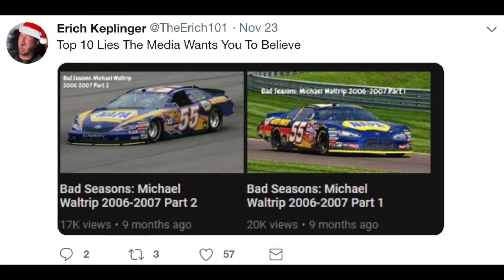are you sure about that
MICHAEL WALTRIP IN THE 55!